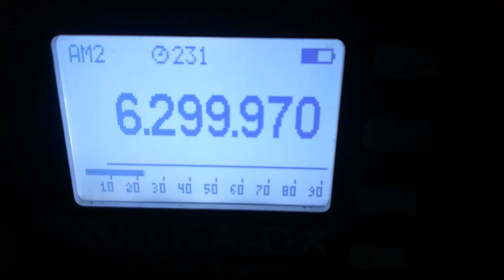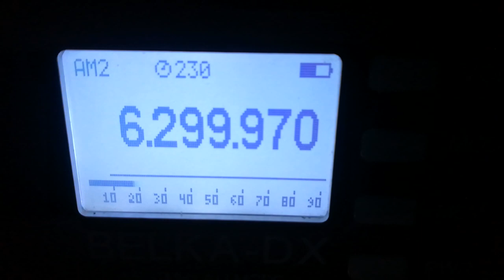Radio Monique Int (Netherlands), 6300, 2023.07.25, 18.37 UTC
Receiver: Belka-DX
Antenna: LW 30 m
QTH: Belarus, 140 km south of Minsk
TX: somewherethe Netherlands